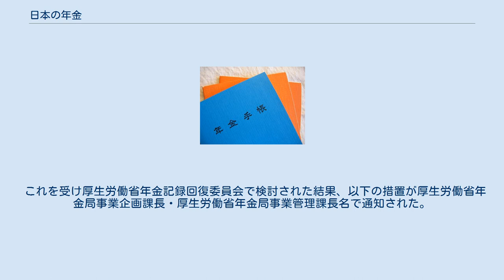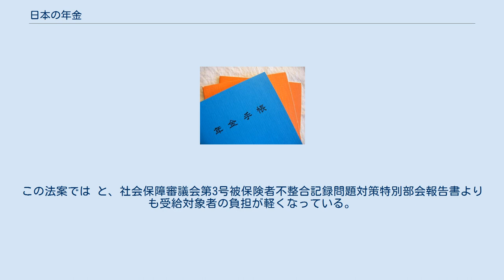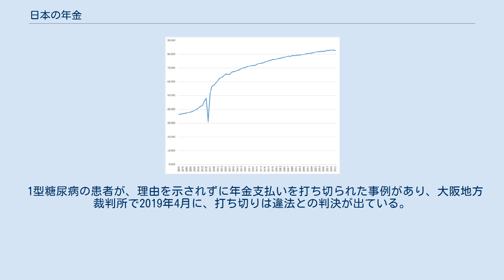日本の年金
年金手帳 日本の年金制度（にほんのねんきんせいど)は、基礎年金制度である国民年金、および所得比例年金である被用者年金（厚生年金）が存在し、国民皆年金が達成されている。
どちらとも老齢給付、障害給付、遺族給付の機能を持つ。
 歴史的経緯として、被用者年金が先に制度化されており、これは所得比例拠出型の社会保険である。
保険料は事業主と折半して拠出し、保険者には政府管掌の厚生年金と共済組合管掌の共済年金が存在してきた。
 さらに戦後となってから、政府管掌の国民年金が制度化された。
これは定額拠出型の社会保険であり、国民年金法を根拠として1961年（昭和36年）にスタートした。
国民年金導入時の男性の平均寿命は65.32歳、 女性の平均寿命は70.19歳だった。
そのため55歳から支給された厚生年金を会社員男性は10年間、今も65歳から支給される国民年金は被扶養女性らが5年間程度受給するような制度だった。
 2015年（平成27年）からは社会保障・税番号制度（個人番号, マイナンバー）が導入され、基礎年金番号との連携が2017年（平成29年）より開始された。
年金積立金は、2018年（平成30年）において159兆2154億円まで増加。
資産額は過去最大となった。
公的年金の実受給権者数は4,067万人であり、日本の人口の32.2%を占めている（平成30年度）。
 日本の人口ピラミッド 就労形態別に各制度が分立していたものを、1985年の改正法施行により、国民年金を1階部分（基礎年金部分）、被用者年金を2階部分とする形で再編成し、更にその上に任意で加入する制度を設け、現行の日本の年金制度は所謂3階建てで構成されている。
 原則として、20歳以上60歳未満の者（在留期間が3ヶ月以上の外国籍の者を含む）には、国民年金への加入が法律にて義務付けられ、その者の就労形態等により第1号、第2号、第3号のいずれかの被保険者に分類される。
また、60歳以降でも所定の要件を満たす者は国民年金に任意加入が可能である。
また、被用者は勤務する企業や組織に応じて厚生年金への加入（原則、国民年金と二重加入）が義務付けられている。
これらは世代間扶養のシステムとなっている。
 更に私的年金として、個人は国民年金基金や確定拠出年金（個人型,iDeCo）に任意に加入できる。
企業では被用者のために各種の企業年金（厚生年金基金・確定給付年金（基金型・規約型）・確定拠出年金（企業型））に任意に加入して掛金を被用者との折半で拠出する。
 これで、加入者には、資格期間を10年以上有して65歳に到達した場合には老齢年金が、所定の等級以上の障害者になった場合には障害年金が、死亡した場合には遺族に遺族年金が支給されるようになる。
 その他にも、各個人は私的年金に任意に加入できる。
 公的年金の所管は厚生労働省である。
かつては社会保険庁が存在したが、運営事務は日本年金機構に移管され、残余資産は年金・健康保険福祉施設整理機構によって清算された。
 日本における年金に関する特例法が成立されており、以下の特例法がある（五十音順）。
 なお社会保障制度改革推進法において、公的年金制度は財政の現況及び見通し等を踏まえ、社会保障制度改革国民会議において検討し結論を得るとされている（第5条）。
 かつての国民年金（1959年11月1日施行）は、ミーンズテスト型の無拠出制年金制度であり、その養老年金は、一定の年齢に達した者の中で、一定の所得以下の者に限定して支給するものであり、その財源は国庫から賄われた。
 現在の国民年金は拠出制年金であり、同法改正により1961年4月から保険料の徴収が開始され、国民皆年金制度が確立された。
その後、1985年の年金制度改正により、基礎年金制度が導入され、現在の年金制度の骨格ができた。
 個人番号の施行により、就業時には年金手帳に代わりマイナンバーを提示するようになった。
 被用者年金は、これまでは民間企業対象の厚生年金と、公務員・私学教職員対象の共済年金とが併存してきたが、2015年10月よりこれらを統合し、厚生年金に一本化された（被用者年金一元化）。
 厚生年金の対象となる事業所は、強制適用事業所と、任意適用事業所に分かれる。
強制適用事業所は、健康保険の強制適用事業所と共通であるが、厚生年金ではさらに、「船員法第1条に規定する船員として船舶所有者に使用される者が乗り組む船舶」も強制適用事業所とされる。
適用事業所に勤務する労働者で所定の要件を満たす者は全員厚生年金の被保険者となる。
 2...